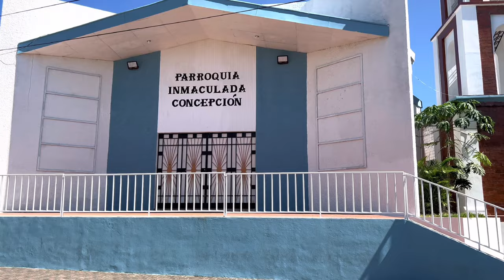🇸🇻✨“CONCEPCION QUEZALTEPEQUE”✨un municipio del Departamento de CHALATENANGO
En este video los llevaré a conocer el bello municipio de “CONCEPCION QUEZALTEPEQUE” que pertenece al Departamento de CHALATENANGO!!!

Gracias a todos por el apoyo y ver mis videos!